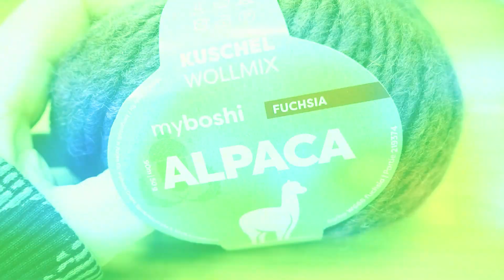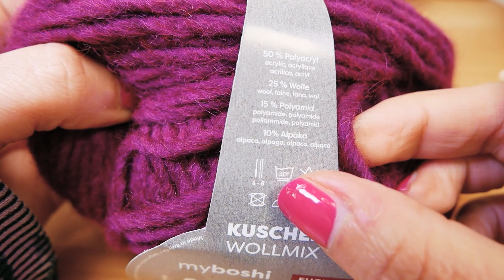Crochet | Echarpe XXL au point V | Echarpe moelleuse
29007